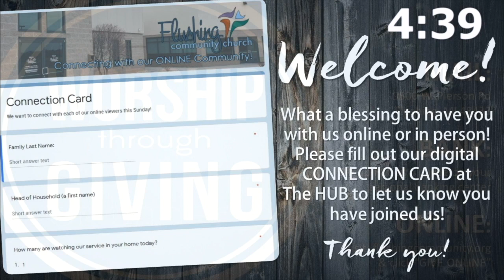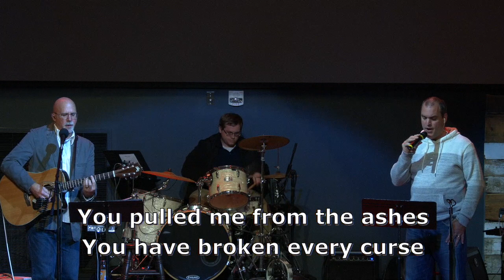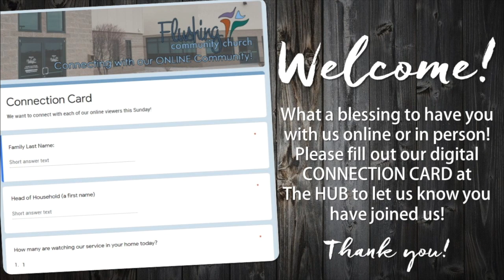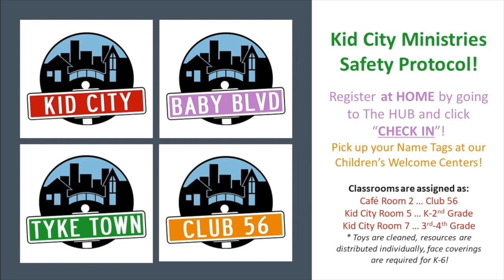Untamed Idols part 4: Prosperity | November 22, 2020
Flushing Community Church of the Nazarene, FLUSHING, MI